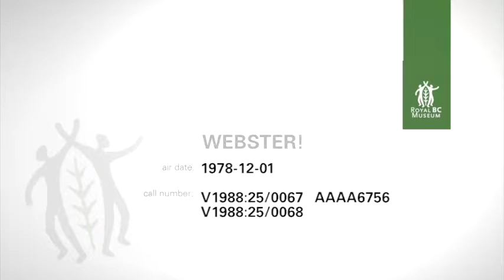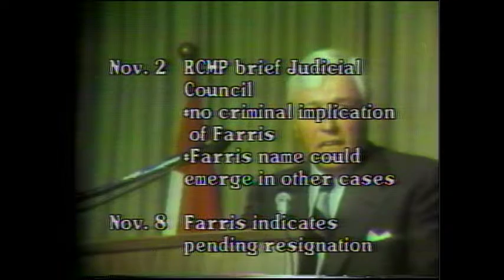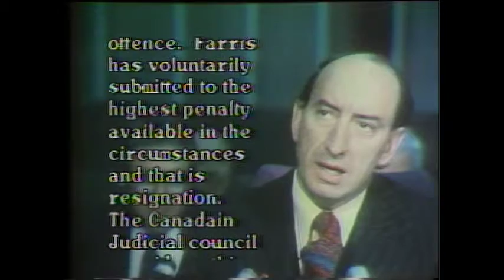Webster! Full Episode December 1, 1978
Note:  Start and end of programme missing.  Brian Coxford with a live report from Nelson regarding strike and lockout action at West Kootenay schools.  Brian speaks with Tara Melnechuk, President, Students' Council, L.V. Rogers Secondary School, Nelson, and Gwyneth De Vries, President, Students' Council, Trafalgar Junior Secondary School, Nelson.  Footage of a news conference held November 30, 1978 by ; Marc Lalonde, Minister of Justice and Attorney General of Canada, regarding Judge John Lauchlan Farris and allegations after a police investigation, including wire taps and photographs, indicated he consorted with prostitutes  Vic Stephens, Lawyer and BC Tory Leader discusses the Judge Farris case and the Judge Benrod case.  Phone lines open.